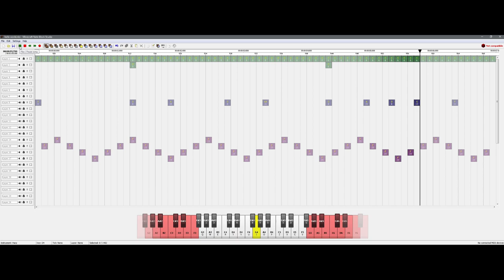Immense - Hypixel Noteblock Contest 2020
This contest had me go through a rollercoaster of feelings. First came the excitement. The part where I get to 3D print whatever was in my head to a song. Next came the period of demotivation. Suddenly, I feel like I don't have the power to express my feelings onto something people can hear. I take this too heavily and afterwards get stressed over it.

The cycle repeats until the last day, when I know I had to put up a song somehow. There were people I talk to who would tell me that since I started, I can't give up. I can't turn back. And that's when I pulled together some sounds and tied them up and voila it's a little song.

Thanks for listening to the song.